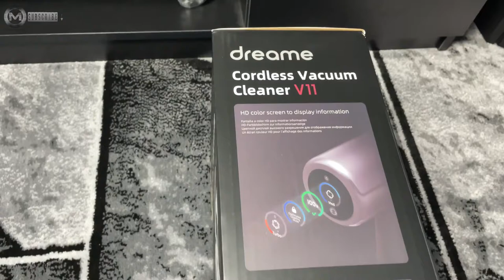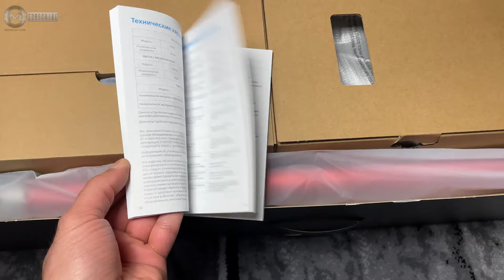Dreame V11 Cordless vacuum cleaner with battery and OLED display UNBOXING